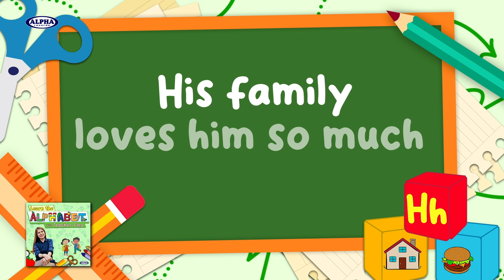LETTER H (Harry's Happy House) - Teacher Cleo (Lyric Video)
Listen to LETTER H (Harry's Happy House) by  Teacher Cleo on Spotify

Song Title:  Letter H (Harry's Happy House)
Composer:  Leonora P. Varela
Recording Artist:  TEACHER CLEO
Featured Artist:  Kim Varela and CJ Sayson

Lyrics:

Harry, Harry lives in a happy house
That you can see on top of the hill

He loves to eat hamburger
He likes to play hide and seek
What makes him happy
His family loves him so much

/h/h/h/h/h/h/h
/h/h/h/h/h/h/h
/h/h/h/h/h/h/h
/h/h/h/h/h/h/h

/h/h/h/h/h/h/h
/h/h/h/h/h/h/h
/h/h/h/h/h/h/h
/h/h/h/h/h/h/h

Harry’s Happy House
Harry’s Happy House
Harry’s Happy House

LEARN THE ALPHABET WITH TEACHER CLEO

Stream the LEARN THE ALPHABET WITH TEACHER CLEO full album on Spotify

Album Tracklist
01.  The Phonics Song
02.  Letter A (Alice The Alligator)
03.  Letter B (The Bb Best Friends)
04.  Letter C (A Cool Cathy Day)
05.  Letter D (The Magical Door)
06.  Letter E (Ellie The Elephant)
07.  Letter F (The Falcon Family)
08.  Letter G (Granny's Garden)
09.  Letter H (Harry's Happy House)
10.  Letter I (The Letter I Song)
11.  Letter J (Joey)
12.  Letter K (The Kindergarten)
13.  Letter L (Larry And Lenie)
14.  Letter M (Me And Mom In The Market)
15.  Letter N (The Song Of Nn)
16.  Letter O (It's An Oo)
17.  Letter P (Picnic Party)
18.  Letter Q (Queen With Her Quilt)
19.  Letter R (Do The Rock)
20.  Letter S (Sally The Smiling Snake)
21.  Letter T (Marching Tt)
22.  Letter U (Umbrella Parade)
23.  Letter V (Vina's Birthday)
24.  Letter W (Willie The Worm)
25.  Letter X (The Sound Of Xx)
26.  Letter Y (Yes Yes Yes)
27.  Letter Z (Ziggy In The Zoo)